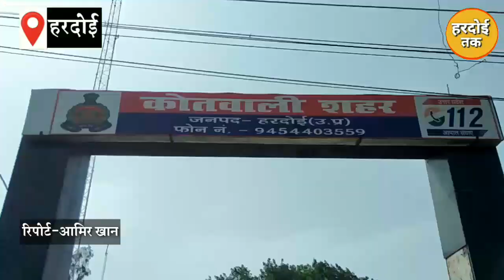Hardoi police ने किया चोरी का बड़ा खुलासा,सोना चांदी व हथियार बरामद,9 जेल भेजे गए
हरदोई के सदर मालखाने में मार्च में हुई चोरी का पुलिस ने खुलासा करते हुए 1 फॉलोअर समेत 9 लोगों को गिरफ्तार किया है।उनके कब्जे से 5 किलो चांदी के जेवर और सोने के ढाई सौ ग्राम जेवर 6 असलहे कारतूस बरामद किए गए हैं।पुलिस के मुताबिक इन लोगों ने एडिशनल डिस्ट्रिक्ट जज के यहां ग्रिल काटकर चोरी की घटना को करना स्वीकार किया है।पुलिस ने सभी को गिरफ्तार कर जेल भेजा है।

मामले का खुलासा करते हुए अपर पुलिस अधीक्षक ज्ञानजंय सिंह ने बताया कि मार्च माह में सदर माल खाने में चोरी हुई थी जिसमें चार रिवाल्वर समेत छह असलहे कारतूस व सोने चांदी के जेवर आदि सामान चोरी गया था। इस पूरे मामले के खुलासे के लिए एसपी ने उनके व सीओ सिटी के निकट पर्यवेक्षन में स्वाट टीम को लगाया था।जिसमें स्वाट टीम प्रभारी ब्रजकिशोर व दरोगा रविन्द्र कुमार अजीम शामिल थे।

एएसपी के मुताबिक मुखबिर की सूचना पर पुलिस ने शहर इलकर की नटवीर पुलिया के पास से एक युवक को गिरफ्तार किया जिसने पूरी कहानी खोल कर रख दी और उसने अन्य लोगों को गिरफ्तार करा दिया। पुलिस के मुताबिक माल खाने की चोरी में तौफीक, करन, नवीन, चांदमियां अमित, पूजा व उसका भाई मनीष गुड्डू के साथ 1 फॉलोवर मुकुल भी शामिल था।

Aamir khan
Hardoi